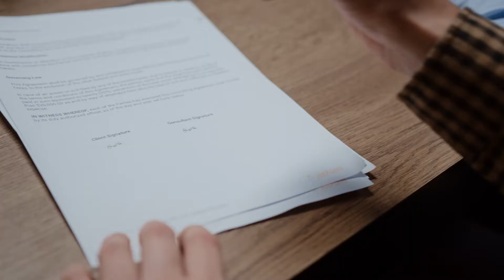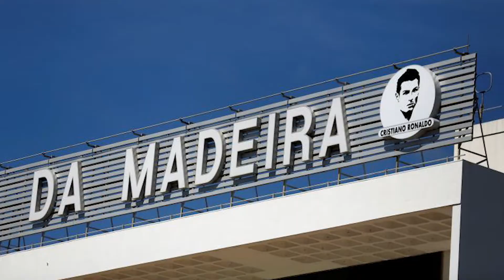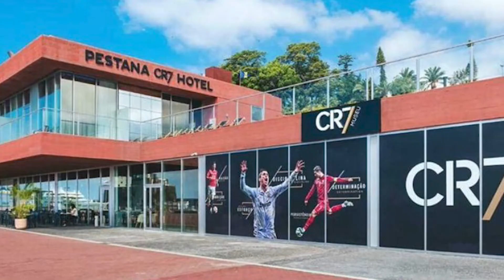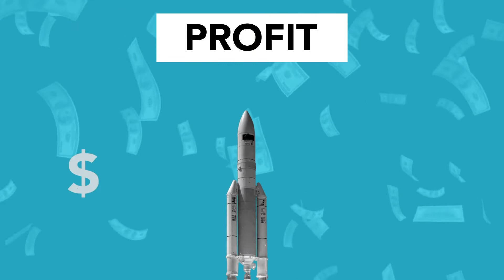The Private Island of Cristiano Ronaldo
Cristiano Ronaldo's Private Island, also known as Cristiano Ronaldo Madeira Island, is a private island owned by Cristiano Ronaldo. We'll look at "Inside Cristiano Ronaldo's Private Island," as well as Cristiano Ronaldo's House, Cristiano Ronaldo Airport, CR7 Hotel, and the CR7 Museum in this video.

Cristiano Ronaldo's Madeira Private Island, often known as the Ronaldo Island or the CR7 Island, is one of the most costly private islands in the world. Cristiano Ronaldo is the most famous footballer in the world, as well as the most famous celebrity. Ronaldo spends his money lavishly, purchasing mansions, private islands, automobiles, and many other items.

Join us as we explore "Inside Cristiano Ronaldo's Private Island" and see a Cristiano Ronaldo.